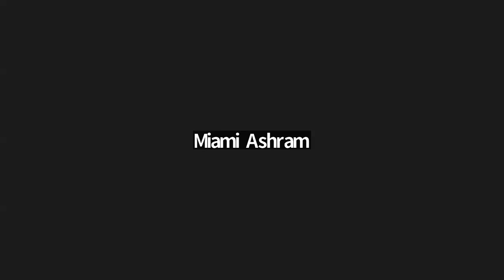Cómo sumergirse en el océano divino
Fale com Swami Chidrupananda. 29 de agosto de 2023

Você pode apoiar as Organizações Internacionais de Kriya Yoga com doações usando este As Organizações Internacionais de Kriya Yoga representam uma linhagem autêntica e ininterrupta de Mestres de Kriya Yoga começando com Babaji Maharaj e incluindo gigantes espirituais como Yogiraj Shri Shyamacharan Lahiri Mahashaya, Swami Shriyukteshwar Giri, Shri Bhupendranath Sanyal Mahashaya, Paramahamsa Yogananda o autor da Autobiografia de um Iogue, Swami Satyananda Giri, Paramahamsa Hariharananda e Paramahamsa Prajnanananda. As Organizações Internacionais de Kriya Yoga são compostas por três Centros Mãe (sede) - Missão Prajnana (sediada em Jagatpur, Odisha, Índia), Instituto de Kriya Yoga (em Homestead, Flórida, nos EUA), e Kriya Yoga Center (em Tattendorf, Áustria). Essas organizações administram e mantêm vários ashrams. Na Índia existe Hariharananda Gurukulam em Balighai, perto de Puri e vários outros ashrams. Nos EUA, existem quatro ashrams - Kriya Yoga Institute em Homestead, Flórida, Temple of Harmony em Joliet, Illinois, Tempe of Peace em Lakewood, Colorado, e Temple of Compassion em Brenham, Texas. Além disso, existe o Templo do Amor Divino em São Paulo, Brasil. Na Europa existem dois ashrams em Tattendorf, perto de Viena, na Áustria, e em Sterksel, perto de Amsterdã, na Holanda. Na Austrália, o ashram Kriya Yoga Vidya Mandir fica em Lisarow NSW, perto de Sydney. Nestes ashrams e regiões existem mais de cem monásticos e mais de quarenta Yogacharyas (professores domésticos) que servem a missão dos Mestres. Esses ashrams realizam vários programas espirituais ao longo do ano. Vídeos como este são de eventos que incluem discursos de nossos professores (monges e chefes de família), cânticos e cantos devocionais, estudos das escrituras e diversas celebrações.